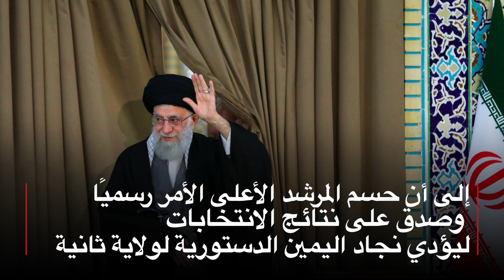من هو محمود أحمدي نجاد؟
قدم الرئيس الإيراني السابق محمود أحمدي نجاد، أوراق ترشحه لخوض الانتخابات الرئاسية المقبلة
بعد أن كان المرشد الأعلى للثورة خامنئي قد طلب منه العام الماضي عدم الترشح لولاية رئاسية ثالثة